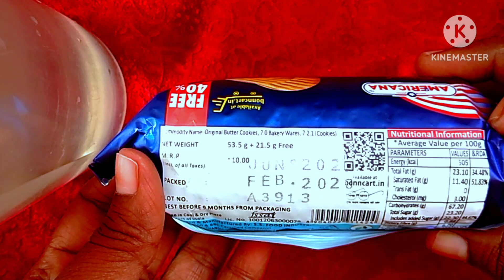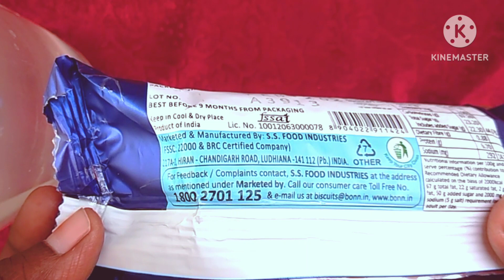AMERICANA ORIGINAL BUTTER COOKIES REVIEW IN HINDI। Butter cookies। Biscuits Review। Americana।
Americana original butter cookie । Americana butter cookies । butter cookies ।butter biscuits । butter biscuits review । butter cookies recipes । butter biscuits recipe। original butter cookies । original butter biscuits ।
Biscuit Review In Hindi
Biscuit unboxing
Biscuit unwrapping
Biscuit opening video
Lot's of biscuits
Lot's of chocolate
Chocolate opening video
New biscuits
Tasty biscuits